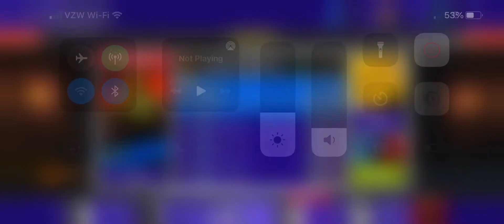TMNT Legends: Tournament part 13